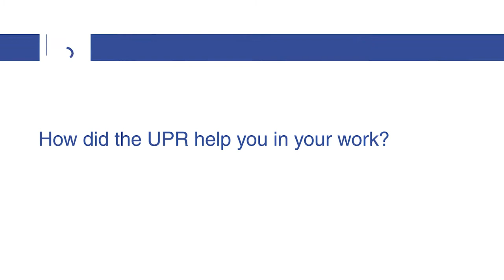Empowering Women through the UPR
Video interviews with women human rights defenders. Powerful testimonies on how to successfully engage in the UPR to advance women's rights. The video was initially published on 25 November 2019 (on this channel

This video was made possible thanks to the German Ministry of Foreign Affairs.

"00:00" How the UPR help you in your work
"3:46" Was UPR Info's Pre-sessions useful for your advocacy?